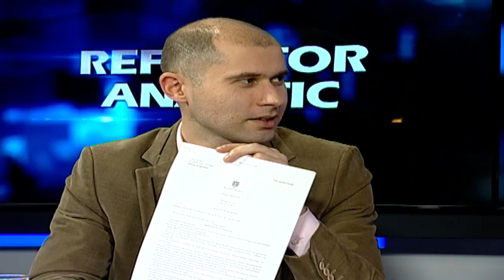Reflector Analitic: Sergiu Ungureanu și Sergiu Tofilat